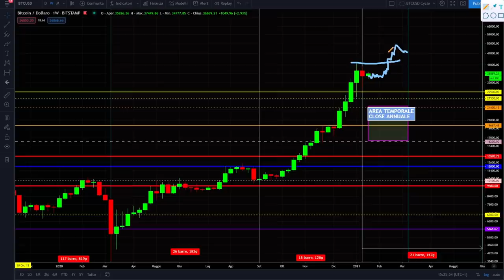BITCOIN CROLLERÀ nei prossimi mesi?❌ Le ipotesi da valutare PRIMA💸 di COMPRARE CRYPTO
Tutti aspettano un crollo di Bitcoin nei prossimi mesi. Sarà vero?
Oggi guardiamo le 2 principali ipotesi che Bitcoin ed i mercati Crypto potrebbero disegnare. Assolutamente da guardare prima di comprare ed investire sulle Crypto.
Buona visione.